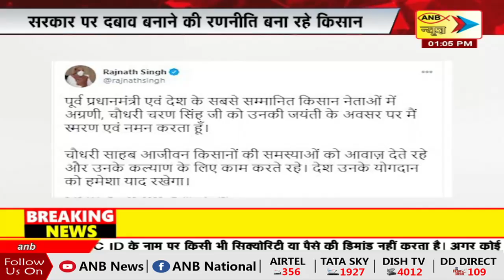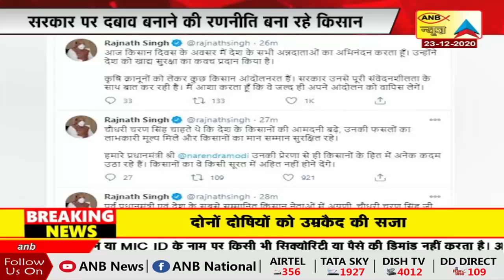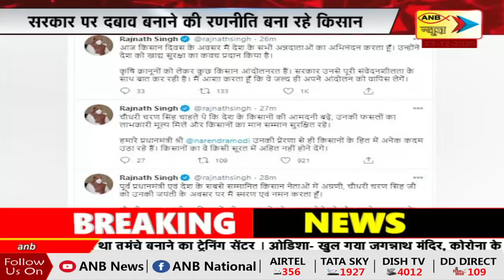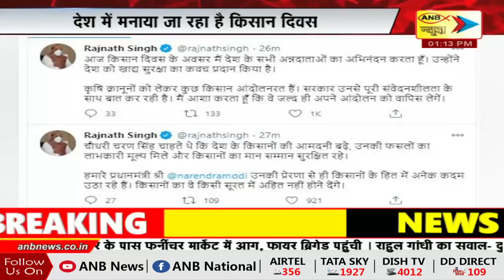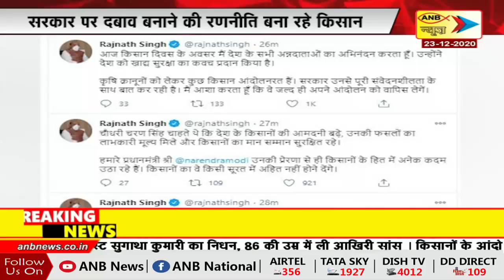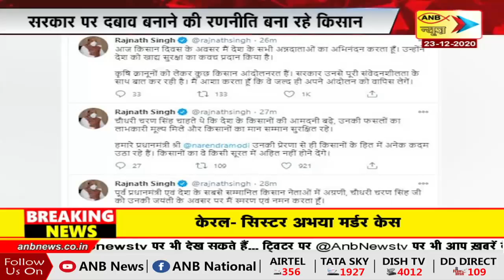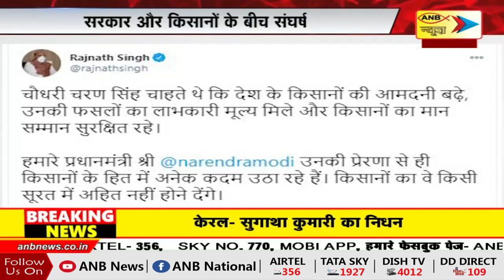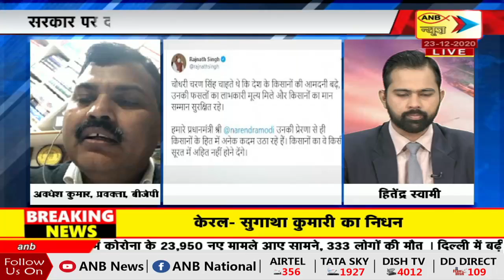Farmers Protest : कृषि कानूनों को लेकर संघर्ष लगातार जारी | ANB NEWS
देश में मनाया जा रहा है किसान दिवस |

सरकार पर दबाव बनाने की रणनीति बना रहे किसान |